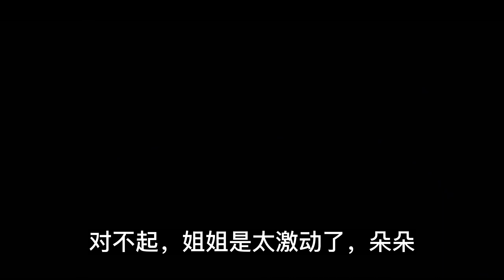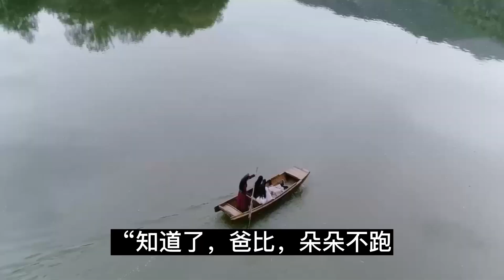陈情令《忘羡追爱》 第 36 集：外科最帅魏美人的亲闺女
外科最帅魏美人的亲闺女